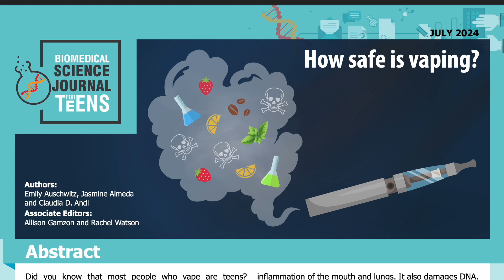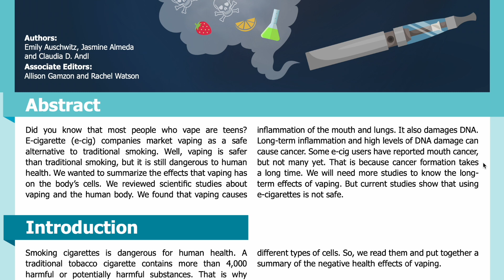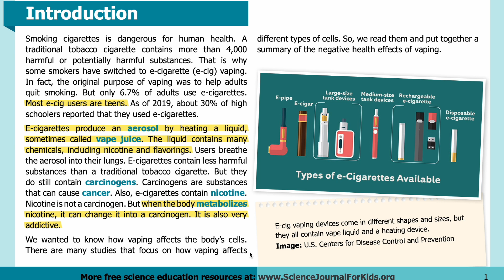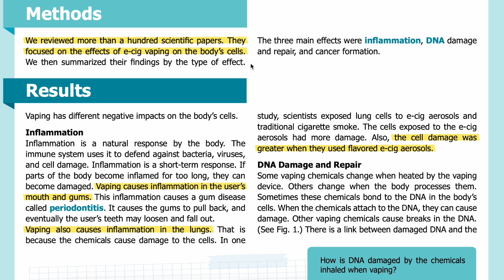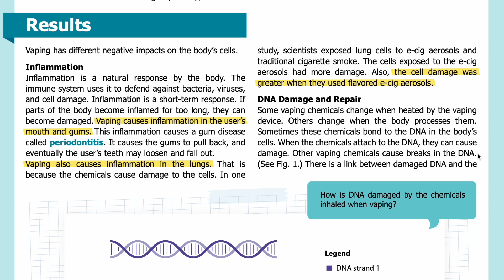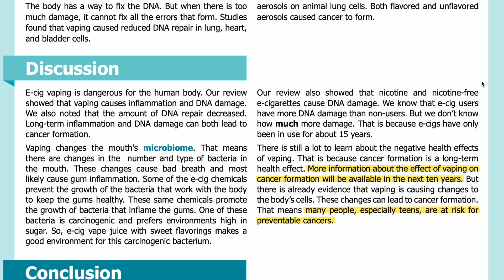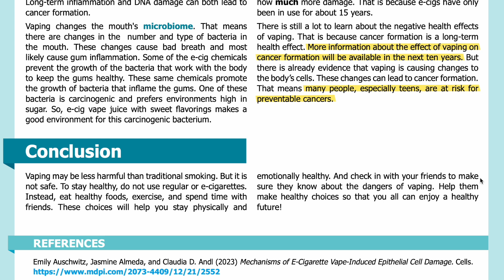E127: How safe is vaping? [SJK Audio Edition]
Summary:
Researchers reviewed studies to summarize the effects of e-cigarette vaping on the body’s cells.

Abstract
Did you know that most people who vape are teens? E-cigarette (e-cig) companies market vaping as a safe alternative to traditional smoking. Well, vaping is safer than traditional smoking, but it is still dangerous to human health. We wanted to summarize the effects that vaping has on the body’s cells. We reviewed scientific studies about vaping and the human body. We found that vaping causes inflammation of the mouth and lungs. It also damages DNA. Long-term inflammation and high levels of DNA damage can cause cancer. Some e-cig users have reported mouth cancer, but not many yet. That is because cancer formation takes a long time. We will need more studies to know the long-term effects of vaping. But current studies show that using e-cigarettes is not safe.